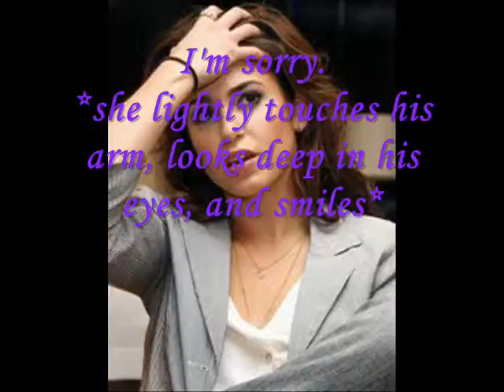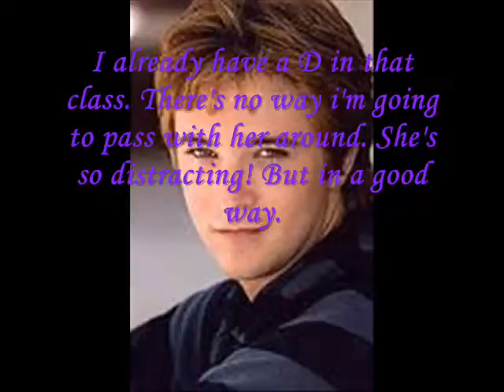Queen Bee Season 2 EP 1!!!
So here's EP 1! :) I usually make a new intro for each new season but I didn't for this season since season 1 was so short. Anyways, enjoy! Comment your opinions on the story!